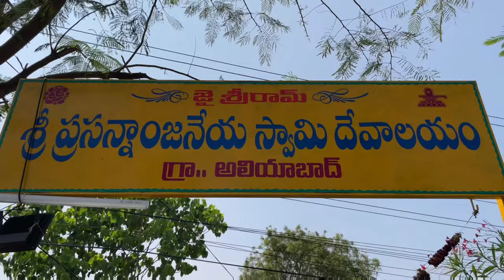Sri Hanuman Diksha puja vidhanam mala Darana Hanuman Mala karthik Icon7 🧡శ్రీ హనుమాన్ దీక్ష పూజ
శ్రీ హనుమాన్ దీక్ష పూజ విధానం మాల దారణ హనుమాన్ మాల

Sri Hanuman Diksha puja vidhanam mala Darana Hanuman Mala karthik Icon7 🧡
jairam swamy

Aliabad Village Temples

శ్రీ హనుమాన్

అష్టోత్తర శతనామావళిః

ఓం ఆంజనేయాయ నమః ఓం భీమసేన సహాయకృతే నమః

ఓం మహావీరాయ నమః

ఓం హనుమతే నమః

ఓం మారుతాత్మజాయ నమః ఓం తత్త్వజ్ఞాన ప్రదాయ నమః

ఓం సీతా

ముద్రాప్రదాయనమః ఓం అశోకవనికాచ్ఛేత్రే నమః ఓం సర్వమా

విభంజనాయనమః

ఓం సర్వబంధ విమోక్రే నమః ఓం రక్షోవిధ్వంసకారకాయ నమః

ఓం పరవిద్యాపరిహారాయ నమః

ఓం పరశౌర్య వినాశనాయ నమః

ఓం పరమంత్ర నిరాకర్తే నమః

ఓం పరయంత్ర ప్రభేదకాయ నమః

ఓం సర్వగ్రహ వినాశినే నమః

| ఓం సర్వదుఃఖహరాయ నమః | ఓం సర్వలోకచారిణే నమః

ఓం మనోజవాయ నమః

ఓం పారిజాతద్రుమూలస్థాయనమః | ఓం సర్వమంత్ర స్వరూపవతే నమః

ఓం సర్వతంత్ర స్వరూపిణే నమః | ఓం సర్వయంత్రాత్మికాయ నమః

| ఓం కపీశ్వరాయ నమః

| ఓం మహాకాయాయ నమః | ఓం సర్వరోగహరాయ నమః -

| ఓం ప్రభవే నమః

| ఓం బలసిద్ధికరాయ నమః ఓం సర్వవిద్యాసం

-దాయకాయనమః

| ఓం కపిసేనానాయకాయ నమః

| ఓం భవిష్యచ్చతురాననాయ నమః | ఓం కుమార బ్రహ్మచారిణే నమః

ఓం రత్నకుండల దీప్తిమతే నమః

| ఓం మహాద్యుతయే నమః ఓం చిరంజీవినే నమః

ఓం రామభక్తాయ నమః ఓం దైత్యకార్య విఘాతకాయనమః

ఓం సంచలద్వాల సన్నద్ధలంబ మానశిఖోజ్జ్వలాయనమః

ఓం గంధర్వ

-విద్యాతత్త్వజ్ఞాయనమః ఓం మహాబలపరాక్రమాయనమః

ఓం అక్షహంత్రే నమః | ఓం కాంచనాభాయ నమః

ఓం పంచవక్త్రయ నమః

ఓం కారాగృహ విమోక్రేనమః ఓం శృంఖలాబంధ

ఓం మహాతపసే నమః | ఓం లంకిణీ భంజనాయనమః

-విమోచకాయనమః

ఓం ప్రాజ్ఞాయ నమః

ఓం శ్రీమతే నమః

ఓం సింహికా ప్రాణ

ఓం రామదూతాయ నమః

భంజనాయనమః

ఓం ప్రతాపవతే నమః ఓం వానరాయ నమః

| ఓం గంధమాదన శైలస్థాయనమః

ఓం కేసరిసుతాయ నమః

-విదాహకాయనమః

ఓం సీతాశోక నివారయనమః ఓం సుగ్రీవ సచివాయ నమః

ఓయనమః

ఓం ధీరాయ నమః

ఓం బాలార్కసదృశాననాయ నమః ఓం శూరాయ నమః

ఓం విభీషణ ప్రియకరాయ నమః

నమః ఓం దశగ్రీవ కులాంతకాయ ఓం లక్ష్మణ ప్రాణదాత్రే నమః

ఓం దైత్యకులాంతకాయనమః - ఓం సురార్చితాయ నమః

| ఓం మహాతేజసే నమః

ఓం వజ్రకాయాయ నమః

ఓం రామచూడామణి ప్రదాయనమః